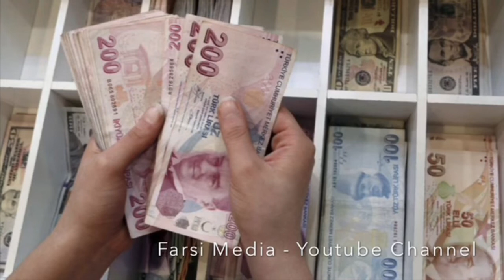۲۵ حقایقی که شما رو شگفت زده می کند